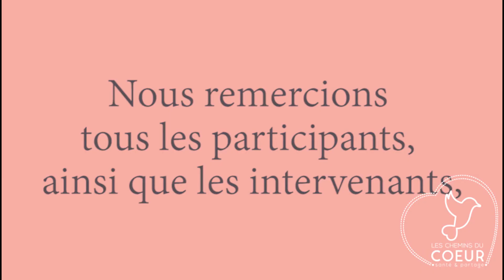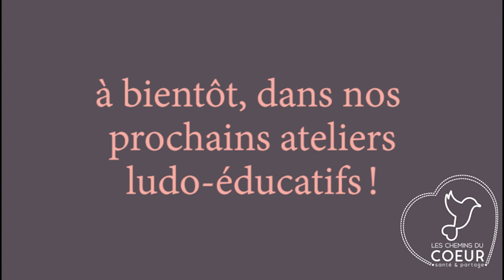ateliers ludo-éducatifs 2021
Rétrospectives 2021 de nos ateliers ludo-éducatifs à Bondy.
L' association les chemins du coeur offre la possibilité à de nombreux enfants de 7 à 17 ans d'accéder à de nombreuses techniques pour apprendre à apprendre de façon efficace,  développer leur mindset et leur confiance en eux et leur permettre  une ouverture des champs des possibles.
Ces ateliers sont dispensés par des formateurs experts dans leur domaine.